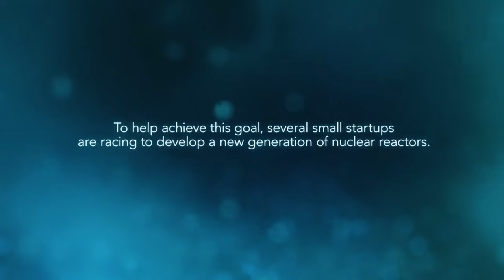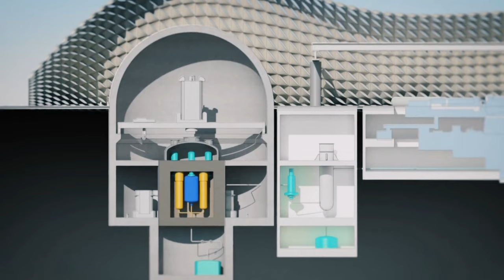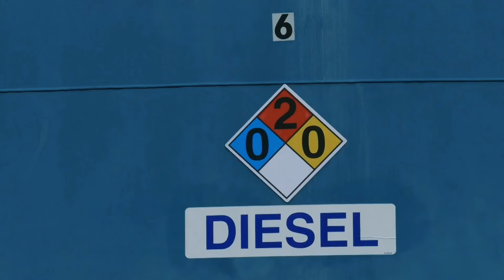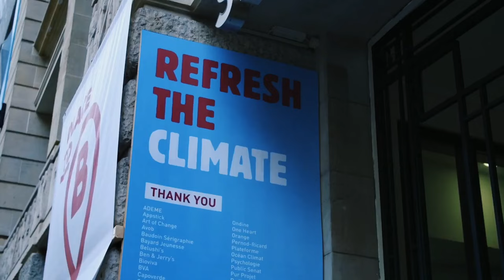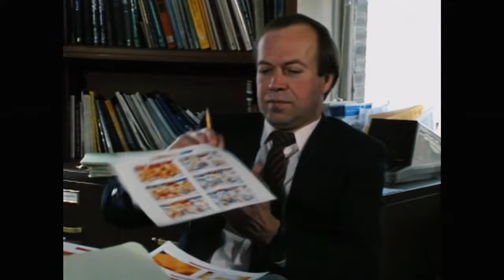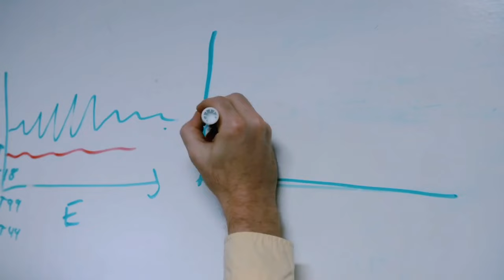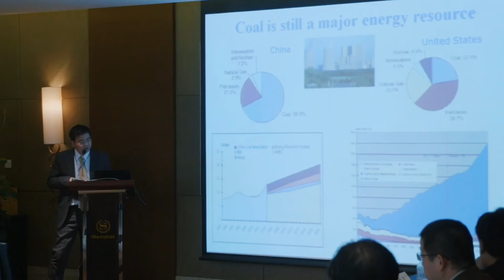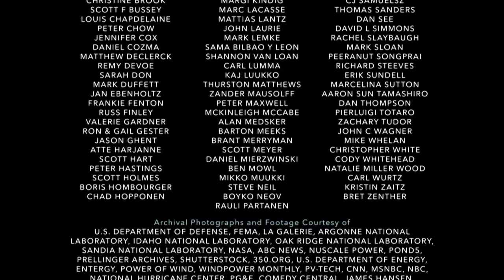The New Fire - Fusion Revolution | Science Documentary 2022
Nuclear power has been criticized in popular culture and among much of the environmental community. Still, the next-generation reactors currently in development may actually be the key to avoiding global catastrophe.

The young entrepreneurs heading this energy revolution realize they’re up against more than the climate clock – they need to convince all of us that the new nuclear power is safe and achievable. The New Fire profiles young nuclear engineers developing next-generation reactors, which they hope will provide clean and safe solutions to the world’s future energy needs.